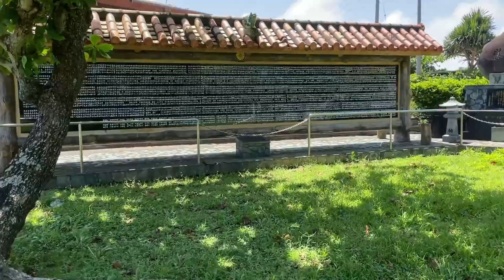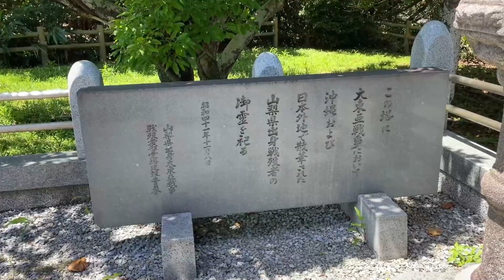【八重瀬町の絶景ポイント】具志頭城跡からの眺めは絶景で最高！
今回は八重瀬町の具志頭城跡に行って撮影してきました。
こちらのグスクはいつ来てもドコが石垣なのかイマイチよくわからないけど、周りはジャングルのような森に囲まれてるので自然が多く、絶景が広がっています！

0:00　　　　　具志頭城跡
0:15　　　　　具志頭城内之御嶽
0:50　　　　　八重咲きのハイビスカス
1:10　　　　　具志頭城跡公園

※ 関連動画
【アヒルの形をした岩】梅雨明けの玻名城ビーチ！アヒラーブリまで行ってみた！
【八重瀬町観光】早朝の具志頭城跡公園は見晴らしが最高！陸上甲殻類最大最強のヤシガニにも遭遇しちゃったよ～
【ドローン空撮】玻名城海岸の絶景を上空から撮影！サザンリンクスゴルフ場にアヒラーブリ！
【沖縄の慰霊塔】八重瀬町・具志頭城跡のクラシンジョウ・土佐之塔・甲斐之塔・具志頭（ぐしちゃん）村民の慰霊塔「魄粋之塔」
【ぐしちゃん浜Vlog1】まるでナメック星！沖縄南部の穴場ビーチは奇岩だらけ！？【ボルダリングのメッカ】